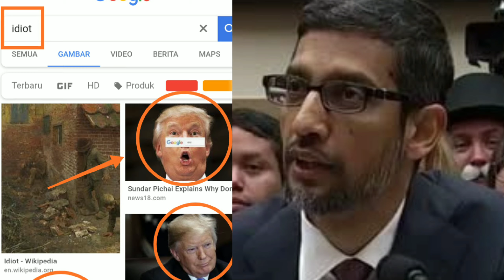KETIK 'IDiOT' DI GOOGLE YG MUNCUL DONALD TRUMP;INI JAWABAN CEO GOGLE;PRESIDEN AMERIKA;ISRAEL;PALESTI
Merdeka.com - Coba ketik kata 'idiot' di mesin pencari Google dan hasilnya akan muncul sejumlah foto Presiden Amerika Serikat Donald Trump. Setidaknya itulah yang terjadi sejak musim panas tahun ini.
CEO Google Sundar Pichai hari ini menjelaskan soal itu di hadapan Kongres AS dalam suatu sesi dengar pendapat.
Pichai membantah tudingan anggota parlemen dari Partai Demokrat Zoe Lofgren yang menyebut Google punya orang yang mengatur hasil pencarian hingga memunculkan foto Trump ketika kata 'idiot' diketik.
"Kalau kita ketik kata 'idiot' di bawah kolom gambar, muncul foto Donald Trump. Kok bisa begitu? Bagaimana sebenarnya cara kerja mesin pencari hingga memunculkan hasil itu?" tanya anggota kongres dari Partai Demokrat Zoe Lofgren.
Pichai menuturkan perusahaannya tidak campur tangan secara manual soal hasil pencarian di Google.
"Kami menyajikan hasil pencarian dari kapan saja orang mengetikkan kata kunci. Sebagai Google, kami sudah menyimpan miliaran data di setiap laman di dalam indeks dan mencarikan hasil yang cocok dari kata kunci yang terdapat di sekian halaman dan mengurutkannya berdasarkan 200 variabel," jelas Picahai, seperti dilansir laman the Huffington Post, Rabu (12/12).
Anggota kongres dari Partai Republik Lamar Smith bertanya kepada Pichai, apakah dia menyuruh pegawainya untuk memanipulasi hasil pencarian.
Pichai menuturkan hasil pencarian itu berdasarkan algoritma yang sangat tidak mungkin pegawai di Google menentukannya sendiri secara manual.
"Hal-hal seperti keterhubungan, kebaruan, popularitas, dan bagaimana orang memakai kata itu. Dan berdasarkan waktu tertentu kami berusaha menampilkan hasil terbaik dari pencarian itu," kata dia.
Ketika anggota kongres bernama Steve Chabot dari Partai Republik menanyakan soal mengapa ketika dia mencari indivasi soal layanan asuransi kesehatan atau pemotongan pajak di halaman pertama yang banyak muncul adalah artikel bernada negatif.
"Saya paham bagaimana frustrasinya membaca berita negatif. Yang terpenting di sini adalah kami menggunakan metodologi yang valid untuk menggambarkan satu topik tertentu dalam jangka waktu tertentu. Dan kami melakukan itu seobjektif mungkin dengan sejumlah tolak ukur."
"Bagi kami hal yang penting adalah bagaimana menggambarkan apa yang terjadi di luar sana dengan cara yang paling objektif. Saya bisa pastikan, kami melakukannya tanpa sentimen ideologi politik apa pun. Di dalam algoritma kami tidak unsur sentimen politik."